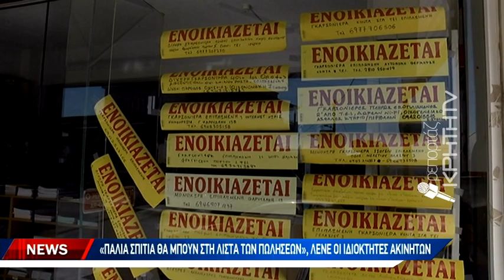Ανοίγει μέσα στο Μάρτιο το πρόγραμμα "Σπίτι μου"